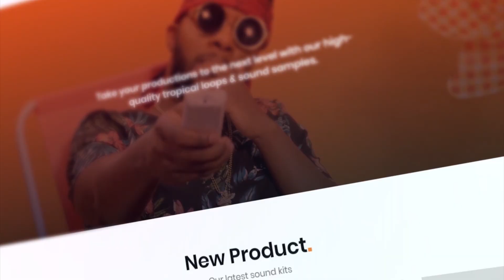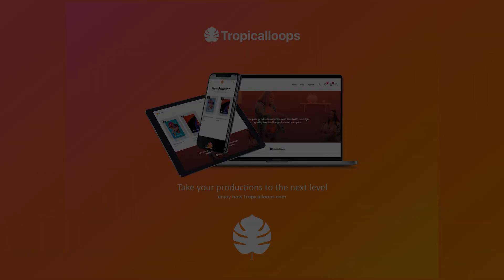[FREE] "Fruit Loops" - Dancehall x J Balvin x Wizkid Type Beat | Reggaeton x Afrobeat Instrumental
▶ Usage Terms:

The free version of this beat can only be used for non-profitable, non-commercial projects and nothing besides that. This means YouTube or Soundcloud use with NO monetization. The free version of this beat is NOT available for streaming services such as Spotify, Apple Music, etc. Credit must be given in the title and in the description as following: (Prod. by Luifer CJ).

[FREE] "Fruit Loops" - Dancehall x J Balvin x Wizkid Type Beat | Reggaeton x Afrobeat Instrumental 2020
© Music produced by Luifer CJ - DCQ BEATZ Partner Producers
Licensing, distribute and publishing by DCQ BEATZ.